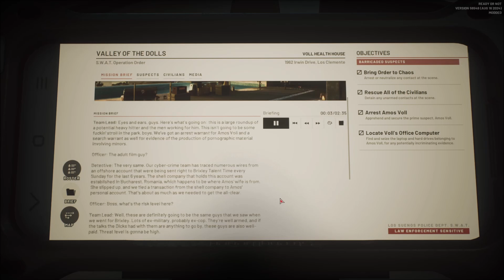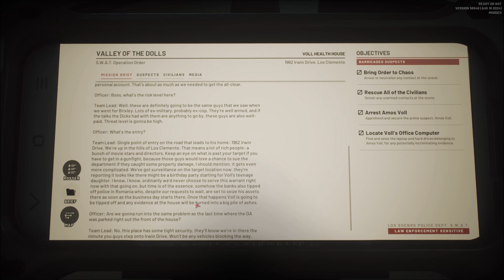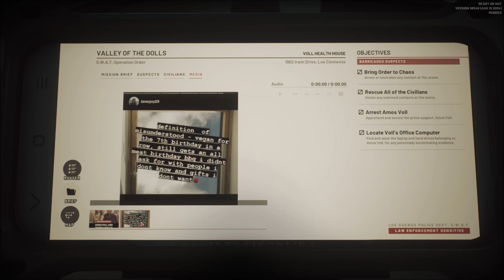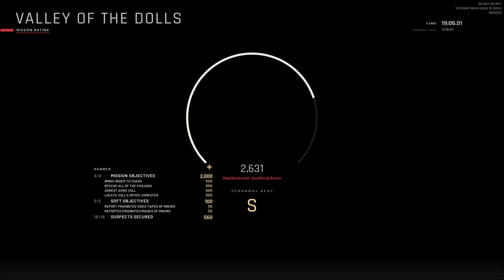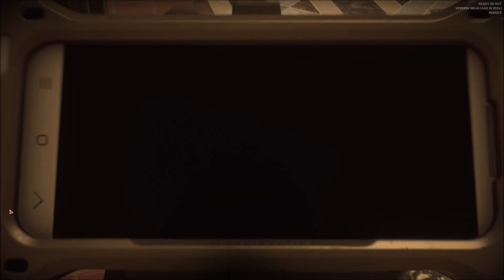Ready Or Not | Valley Of The Dolls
Back with more Ready Or Not as we take down a sick SOB and shut down his operation!